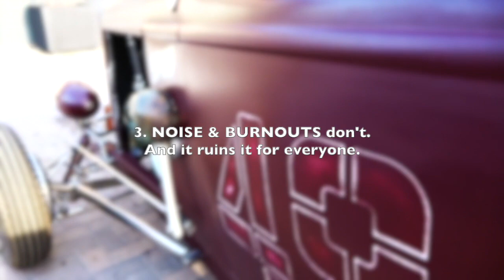DRIVE SAFE PCH MALIBU - Fireball Tim Garage